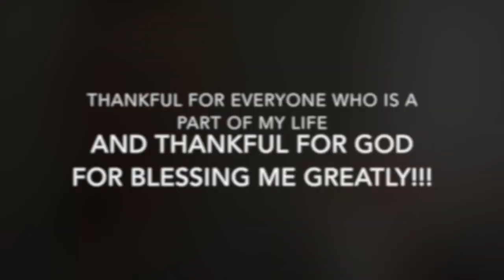A DAY IN THE LIFE // Junior Year at Marshall University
This is a collection of videos that I took during a normal day of college.